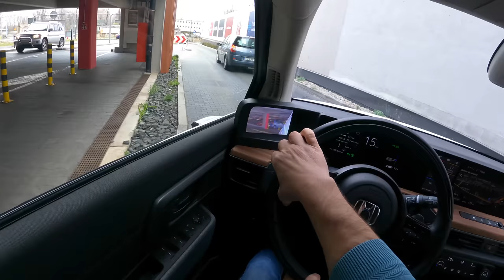NEW Honda e (154HP) TOP SPEED, 0-100 | POV Test Drive #740 Joe Black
Car: Honda e  BEV 154 HP 2021

0:00 Intro
0:04 Walk-around and interior
0:50 City drive
3:16 Tunnel
3:30 Highway
5:27 Acceleration 0-100
5:47 Bumpy road
8:17 Engine view

Engine: electric
Power: 113 kW/154 hp
Torque: 315 Nm
Transmission: 1-speed automatic
Traction:  RWD( Rear-Wheel Drive )

Acceleration (0–100 km/h): 8,3 s.
Acceleration Joe (0–100 km/h): 8,4 s.

Fuel Tank Capacity: 35 kWh
Total Range: 210 km
Weight: 1527 Kg
Cargo Space: 171 Liter
Model: 2021
Base Price: 33.850 EUR

Driver: Joe Black
Video: GoPro Hero 9 Black / Sony a6300 + Sigma 16mm f1.4
Audio: Zoom H2n (recorder) & Roland CS-10EM (binaural microphones)
Edit: MacBook Pro / Final cut Pro X